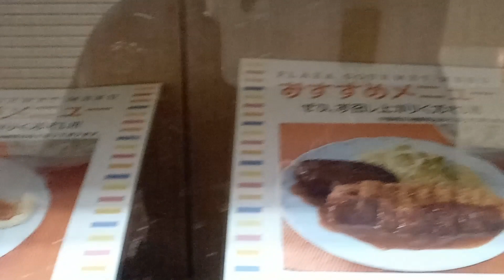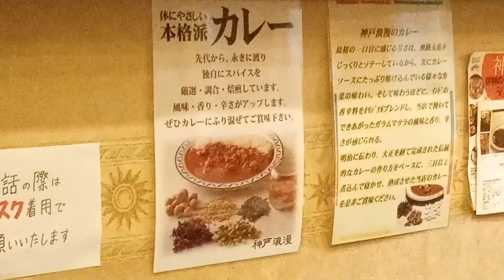【神戸グルメ】自家製スパイスミックス・ガラムマサラで劇的BFAF「神戸浪漫」さんでスパイシーなカレー食べてきた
皆さんご機嫌いかがでしょうか？めぐるです。
今回めぐるは中央区にある「神戸浪漫」さんに行って参りました。

神戸浪漫
住所：神戸市中央区三宮町1-9-1 三宮センタープラザ東館 B1F
URL ：なし

0:00 外観
1:00 地図
1:19 メニュー
1:46 卓上
2:25 料理到着・実食
10:47 ED

フリー素材

googleearth